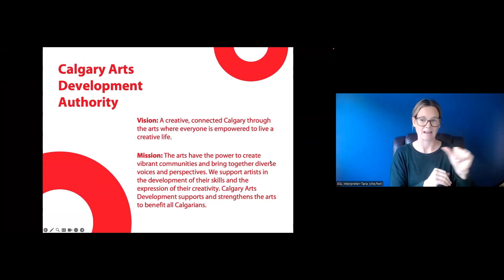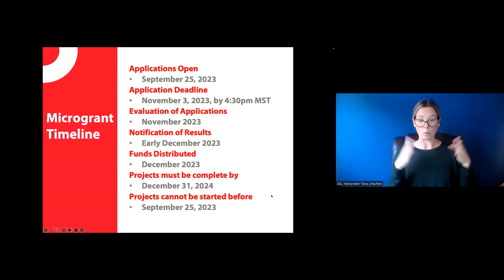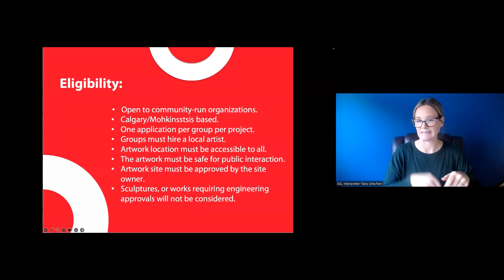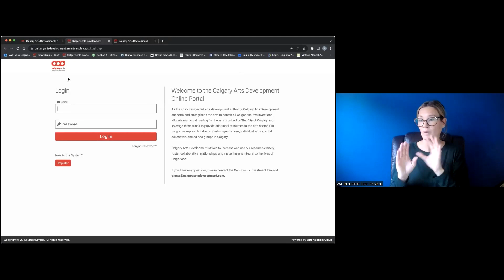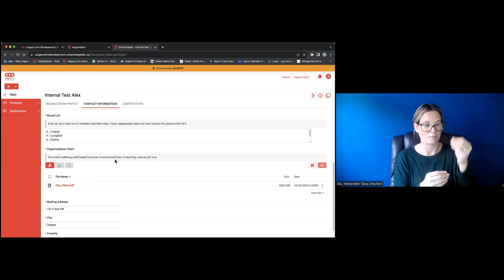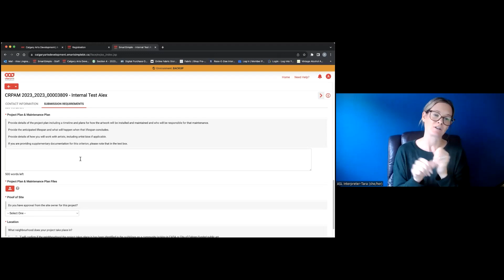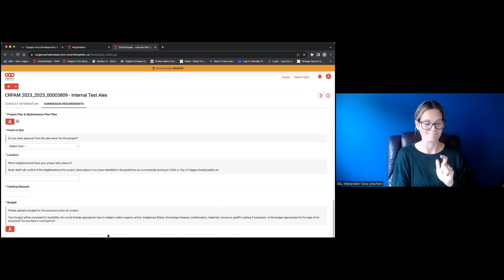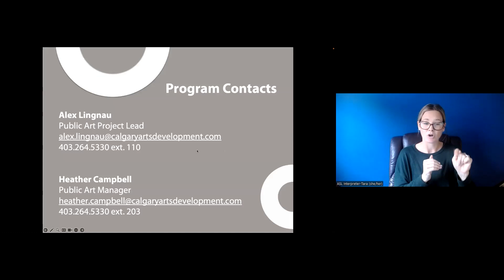Community-Run Public Art 2023 Info Session | Calgary Arts Development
Applying to the Community-Run Public Art Microgrant 2023? You can find more information and advice in this online and on-demand information session.

Recognizing that public art opportunities can come from grassroots ideas that are initiated and led by communities, Calgary Arts Development invites proposals for community-run public art projects.

This opportunity is open to community-run organizations, including informal groups that define themselves in terms of distinct communities, neighbourhood associations and non-profit organizations or charitable organizations.

Be sure to read the full guidelines and apply by 4:30pm MT on November 3, 2023.